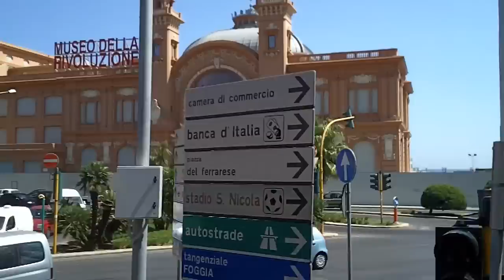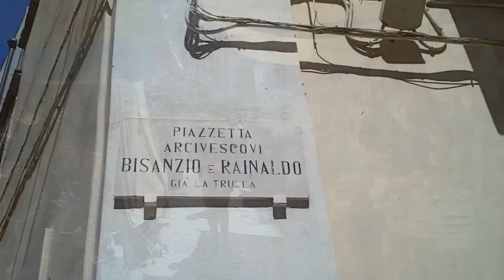Bari.Italia.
Bari, ciudad de Italia situada en la orilla del Mar Adriático, es visitada por milles de turistas los cuales encuentran una gran ciudad con recursos turísticos como la basílica de San Nicolas,además es lugar donde atracan gran cantidad de cruceros.